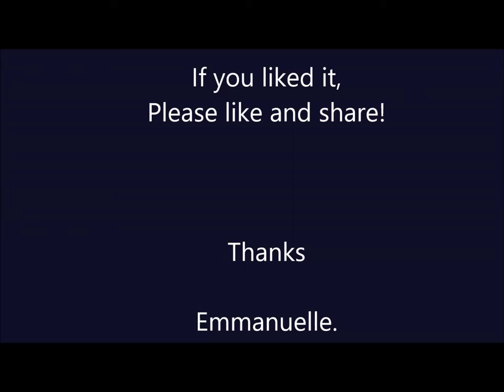ceramic swinging owl n°15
FRANCAIS:
Fast motion: la naissance de la chouette sur balançoire numéro 15

ENGLISH
Fast motion : the  birth of "swinging owl" number 15